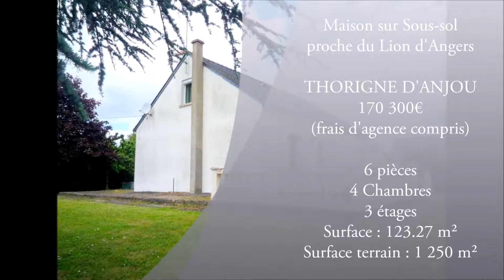Maison proche du Lion d'Angers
Avis Immobilier au Lion d'Angers vous propose son Mandat l2637

THORIGNE D'ANJOU

- 170 300 € (F.A.I)

Ou contactez nous au 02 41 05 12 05